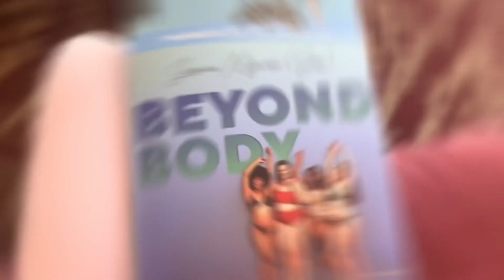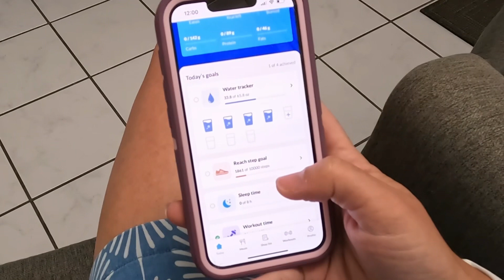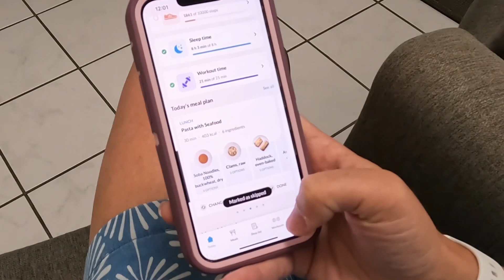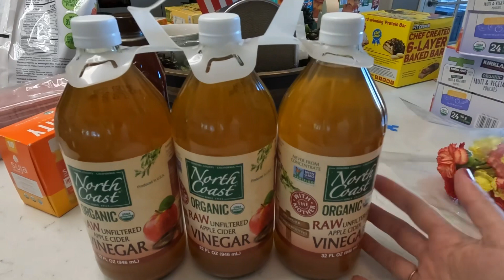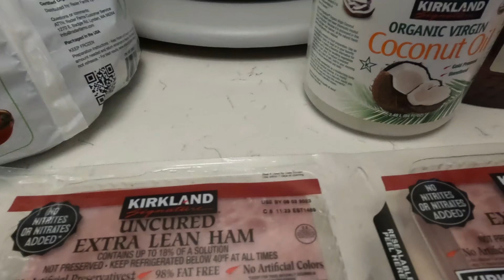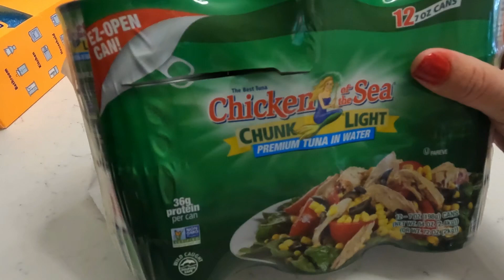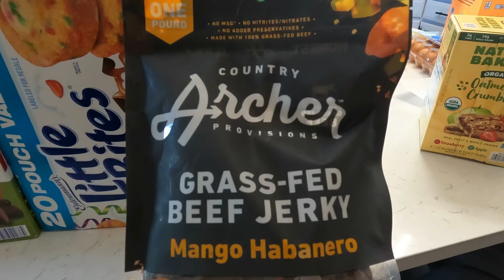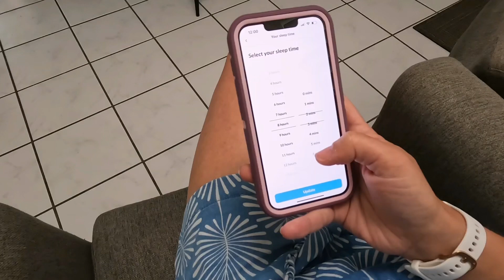What is Beyond Body & Costco New Healthy Items Haul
***Music Credits***

Amazon Storefront: Check out this page from Jessica Myrose

♦️♦️ WANT TO KEEP FEELING INSPIRED AND MOTIVATED, WE HAVE MORE FOR YOU ‼️

🤍On my channel expect sense of humor, real life experiences and lot of motherhood, wellness and homemaking content!🤍

💟T  H  A  N K  S   F  O  R   W  A  T  C  H  I  N  G💟s